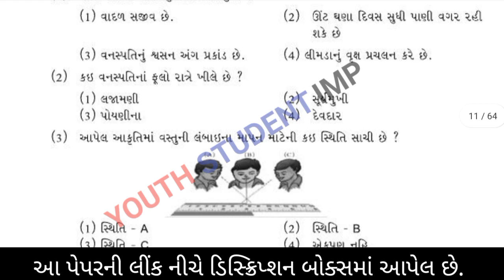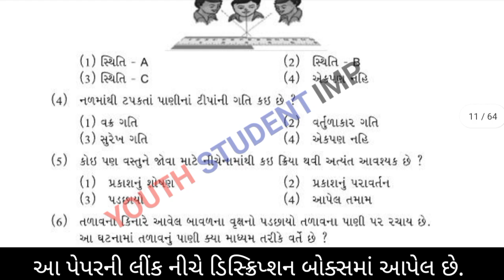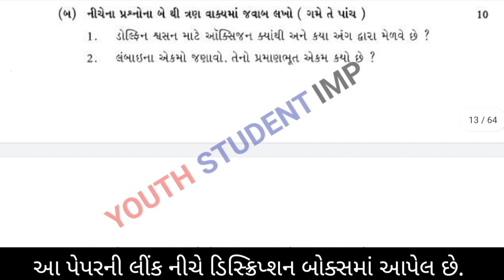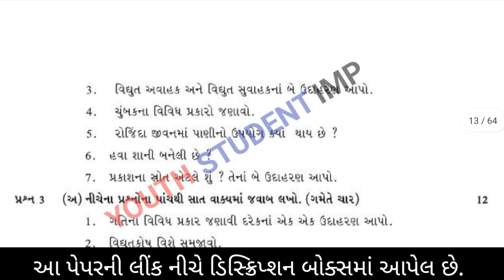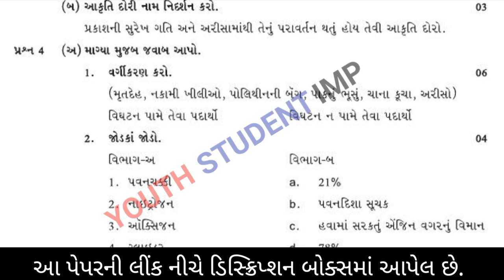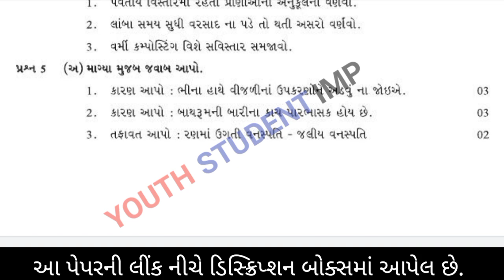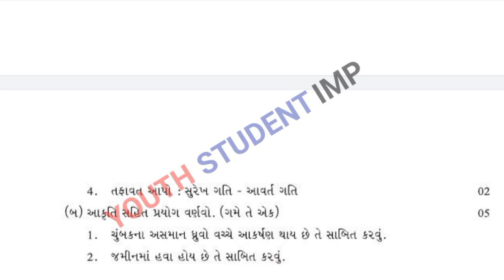Std 6 Science Paper Solution 21 April 2022|ધોરણ 6 વિજ્ઞાન વાર્ષિક પરીક્ષા પેપર સોલ્યુશન એપ્રિલ 2022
soon)